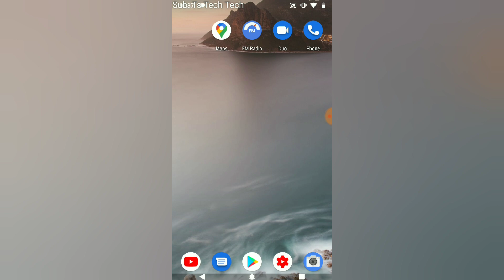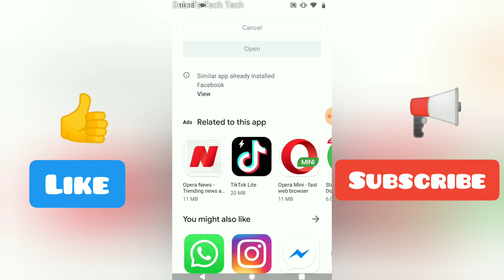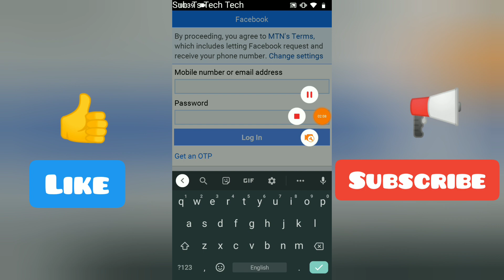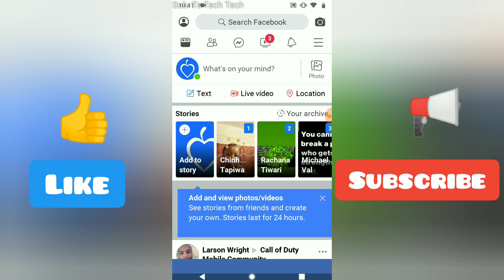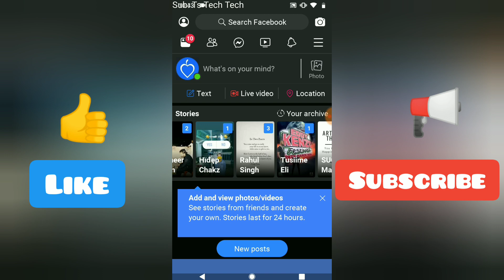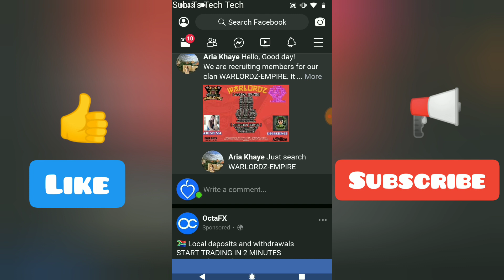Facebook dark mode | how to activate dark mode for Facebook 2020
Finally Facebook lunches dark mode version for its Facebook app, this dark mode settings only works on Facebook lite still waiting to be lunched on Facebook app, for some reason you only get this version for your lite Facebook app.

I need to download the Facebook lite because i don't use it, this was officially added on February 3rd, 2020, you might have seen people make fake videos about the dark mode or advising people to use Facebook theme or other 3rd party apps which is very risky, well finally we can use this feature without any risk and Facebook will be rolling more features in this year, We are waiting for the Facebook Dating feature.

This video will show you:
1. How to use facebook dark mode
2. How to activate facebook dark mode
3. How to deactivate the facebook dark mode
4. How to enable facebook dark mode
5. How to disable facebook dark mode
6. Using facebook dark mode
7. How to use facebook dark mode on facebook lite